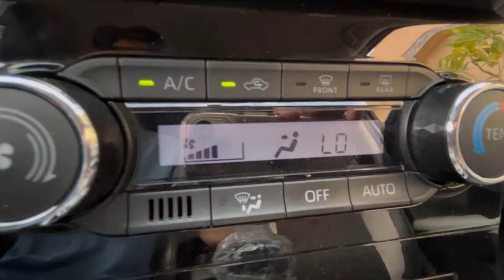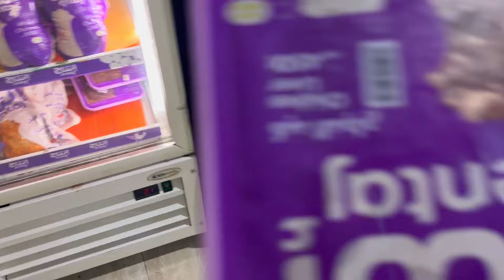न्यू ड्राइवर को आने में कितना खर्चा लगता है और सैलरी कितनी मिलती है Saudi Arabia House Driver Life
Saudi Arabia House Driver Daily Work | Driver Life in Gulf Country’s Ep.1 | Firoz Vlogger